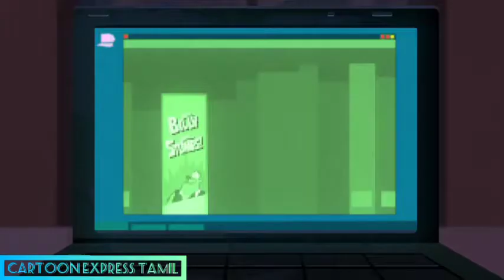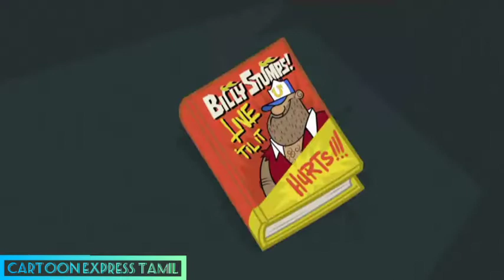Kick Buttowski | Season - 1 | Episode- 2 | Disney XD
Kick Buttowski: Suburban Daredevil (simply known as Kick Buttowski) is an American animated television series created and executive produced by Sandro Corsaro.

The series is about a young boy named Clarence Francis "Kick" Buttowski who aspires to become the world's greatest daredevil. It became the fourth Disney XD original series and the first such animated series.

The show premiered on February 13, 2010, with two episodes airing the first day. The series premiered on Disney Channel Asia on May 28, 2010. There are two 11-minute segments per show. The show uses Toon Boom Animation software. There are also some 3D-animated elements. Many of the characters and situations were based on Corsaro's childhood growing up in Stoneham, Massachusetts.

52 episodes were produced. On December 2, 2012 Disney XD cancelled the series after 2 seasons and that the final episode would air on that day. It was also announced that Disney XD would not renew the series for a third season. The series became available on the streaming service Disney+ on April 9, 2021.